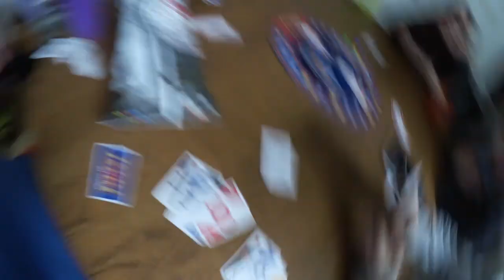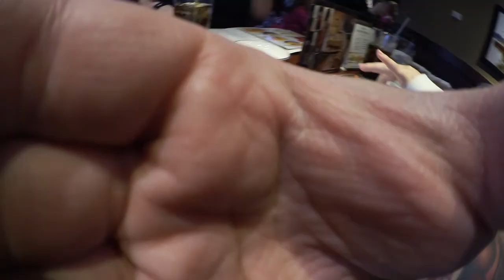PHASE 10 TWISTED - Daily Vlog Day 206 (03-26-2014)